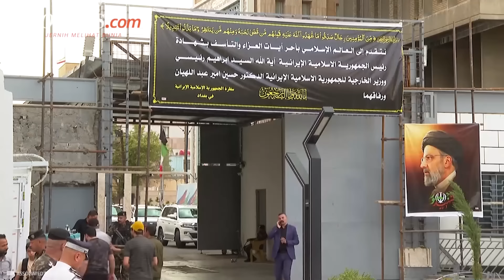Presiden Iran Ebrahim Raisi Meninggal, Apa Pengaruhnya bagi Geopolitik Dunia?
Presiden Iran Ebrahim Raisi meninggal setelah helikopter yang ditumpanginya jatuh akibat cuaca buruk di pegunungan dekat perbatasan Azerbaijan, Sabtu (19/5/2024).

Dalam kecelakaan ini, Menteri Luar Negeri Hossein Amir Abdollahian dan empat penumpang lain ditemukan meninggal pada Senin pagi di antara puing-puing helikopter yang jatuh dan hangus.

Pemimpin Tertinggi Iran Ayatollah Ali Khamenei mengatakan, Wakil Presiden Iran Mohammad Mokhber akan mengambil alih jabatan presiden sementara.

Iran dikenal memiliki hubungan baik dengan negara tetangga seperti Lebanon, Irak, dan Rusia.

Sebaliknya, hubungan negara ini dengan Israel kurang baik.

Lalu, apakah kematian Ebrahim Raisi akan menimbulkan dampak terhadap kondisi geopolitik Iran terhadap negara-negara tetangganya?

Penulis Naskah: Anggie Puspariana
Narator: Anggie Puspariana
Video Editor: Agung Setiawan
Produser: Yusuf Reza Permadi